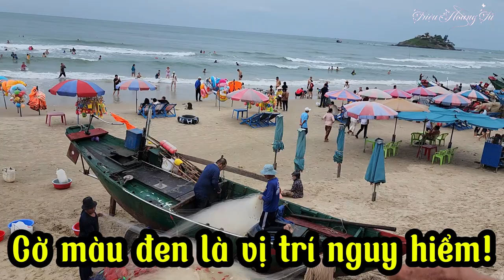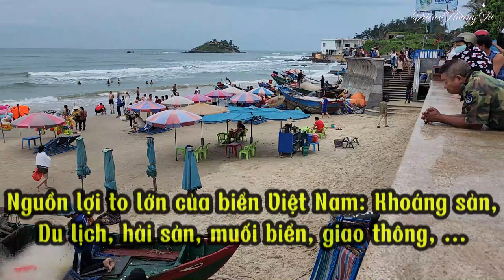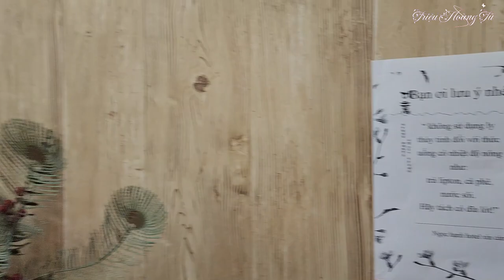Du Lịch Vũng Tàu Năm 2024 |THPT Vị Thanh | Phần 5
✅ Nội dung chính của Video: Kỷ Niệm Du Lịch Vũng Tàu Năm 2024 |THPT Vị Thanh | Phần 5 , Ăn sáng tại khách sạn và ngắm cảnh Vũng Tàu buổi sáng phỏng vấn người dân địa phương!